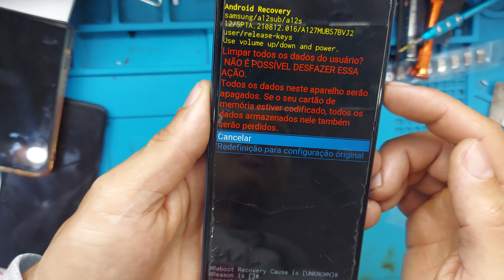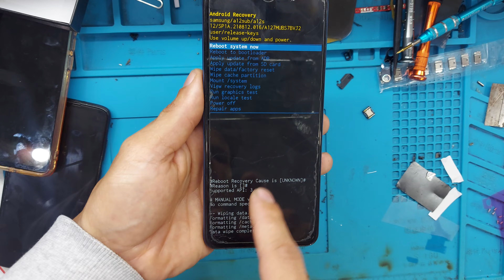Como formatar Samsung Galaxy A12 ATUALIZADO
Bem vindo ao canal "ADILSON TUTORIAIS" ⚙️🪛

Aqui você encontrará tutoriais diários para seu smartphone, Android e entre outras configurações 😊

                         🚨ATENÇÃO🚨